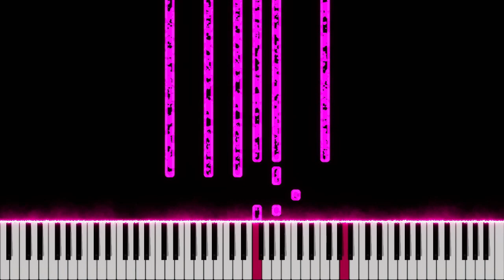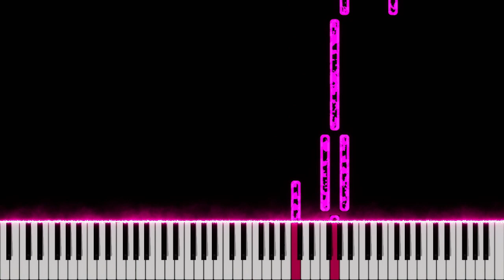Beauty and the Beast Medley Piano Tutorial